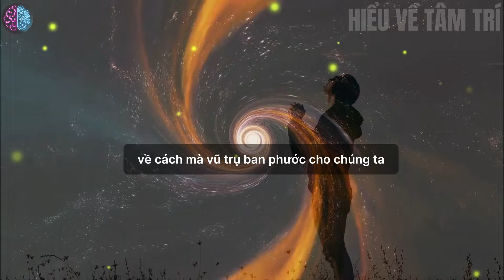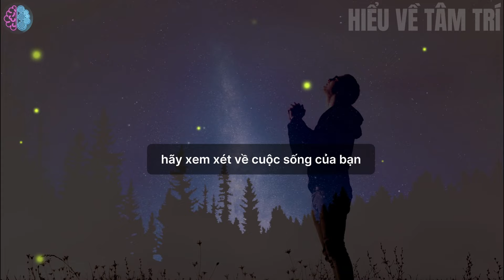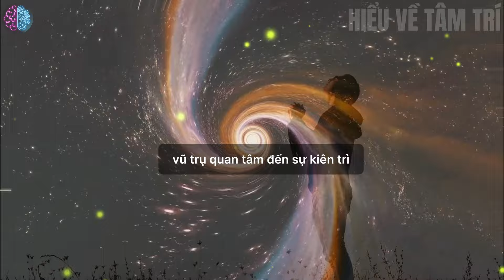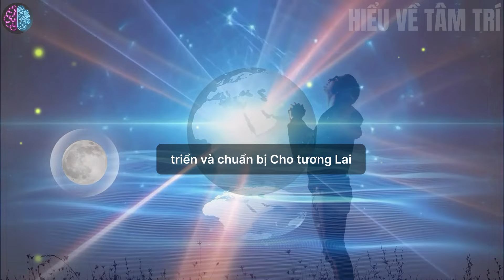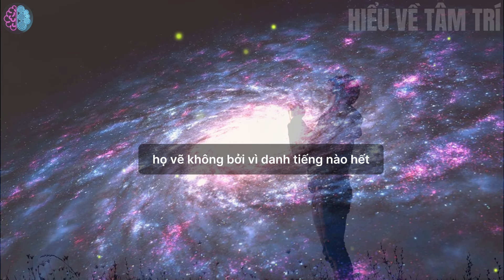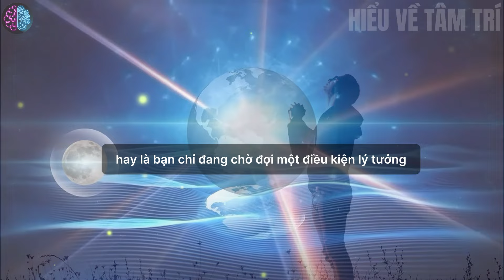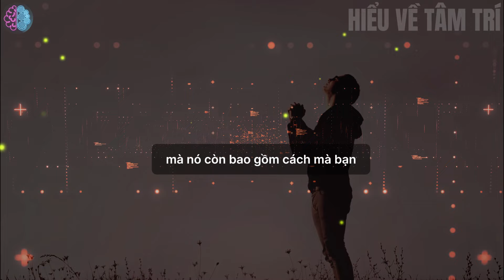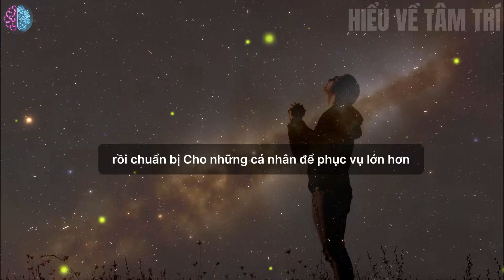Luật Hấp Dẫn - Trước Khi Ban Phước Lành, Vũ Trụ Yêu Cầu Bạn VƯỢT QUA 3 Bài TEST Này